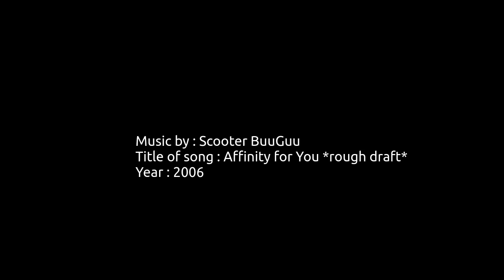Music : Affinity for You "rough draft"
An on the fly composition while tinkering with the Sony Acid Music Studio of the time